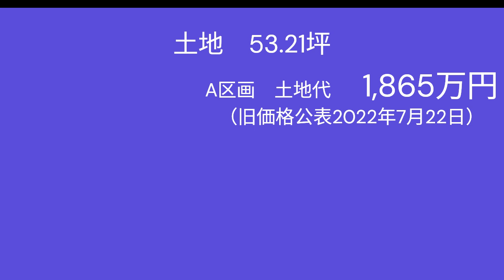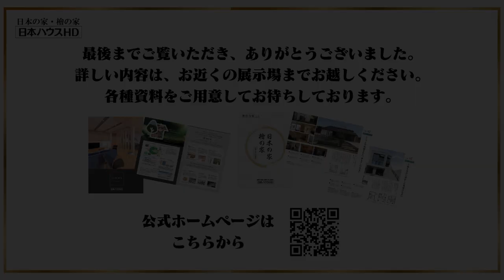【分譲地紹介】札幌市清田区平岡4条3丁目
・アルプス認定保育園徒歩2分
・梅林公園徒歩10分
・地盤良好
・コストコ札幌倉庫店　車で10分
・三井アウトレットパーク北広島　車で11分
・ボールパークFビレッジ車で20分